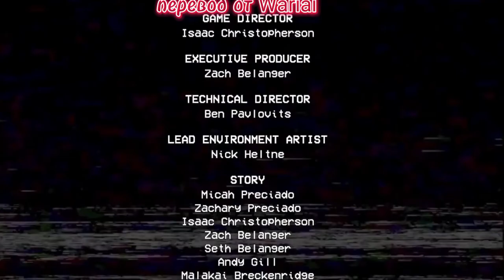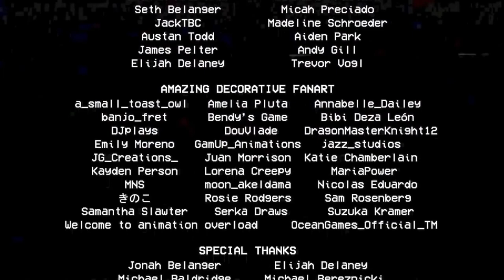ШОК!ПЕРЕВЁЛ POPPY PLAYTIME CHAPTER 2 НА РУССКИЙ И.....| @Mob_Entertainment ♥️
Кредиты:
Озвучка цветных кассет:

Человек у которого я взял некоторые части перевода: @eugenesagaz
Прохождение игры:

БИОГРАФИЯ
Имя: (раньше надо было)
Лет: 11 (27 июля)
Страна: Россия
Город: я не скажу гыы

МЕЧТЫ🎯
200 сабов(что блин? давайте 301, чтобы тракториста не было)

эй, @Reny